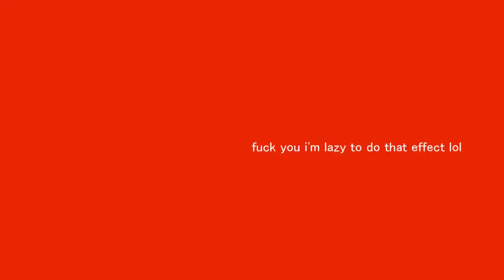1 [Aduburyus]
A 2015 video made by Aduburyus and originally uploaded anonymously onto Erreberto/RobertoRemixer's channel.